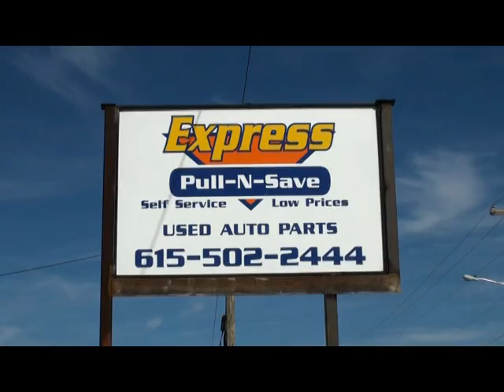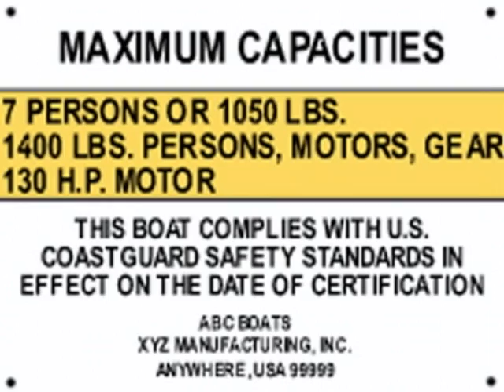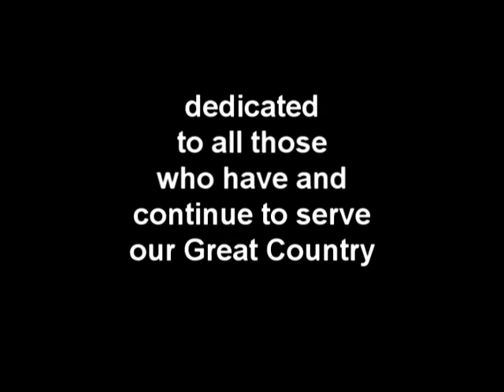Fishin' Affliction TV Episode #46: "The Trout Warriors Part 2"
Join the "Big Dawg" Rusty Rust and Dan "The Man" as they spend time with some true American heros and outdoorsmen...a group of veterans known as the "Trout Warriors". Later, Ms. Vicki Porter cooks "Chili"...In The Skillet!